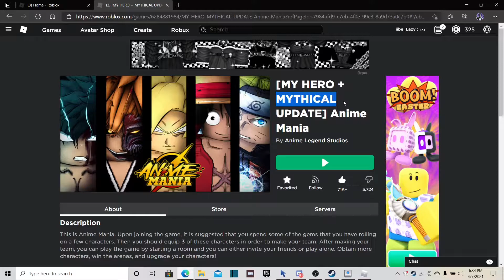MYTHICAL PRIME WHITEBEARD IS HERE | Anime Mania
I FINALLY got Mythical Whitebeard in Anime Mania